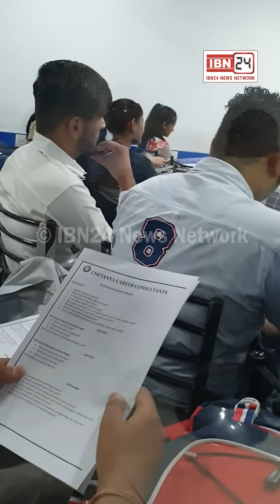ये है वो बहादुर लड़की जिसके सामने चली थी 10 गोलीयां, फिर भी अगले दिन पहुंची दफ्तर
ये है वो बहादुर लड़की जिसके सामने चली थी 10 गोलीयां, फिर भी अगले दिन पहुंची दफ्तर, 3C Chetanya में उस दिन क्या हुआ था ?